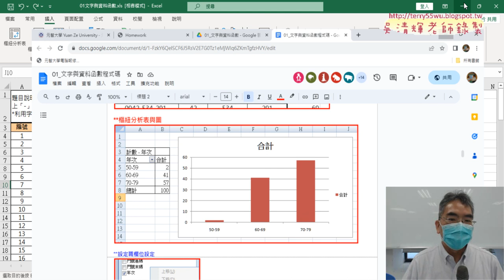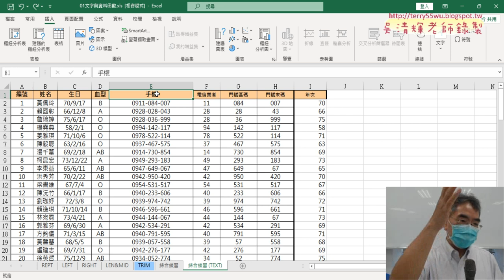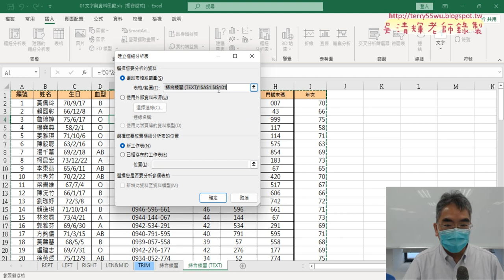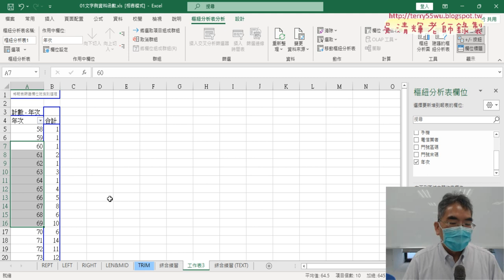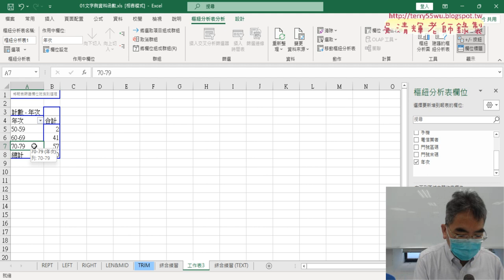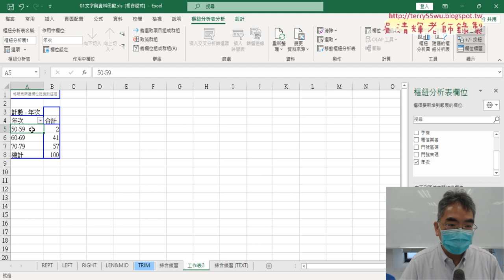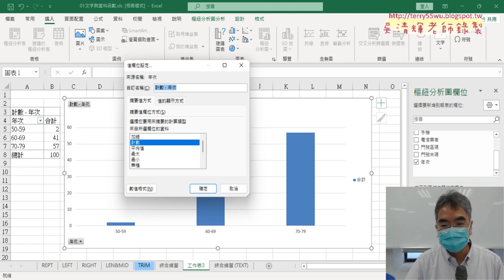04 插入樞紐分析表與繪製圖表